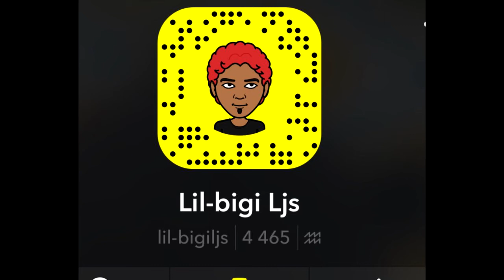Run Up Major Lazer feat PARTYNEXDOR & NICKI MINAJ Danse by Les jeunes stars LJS